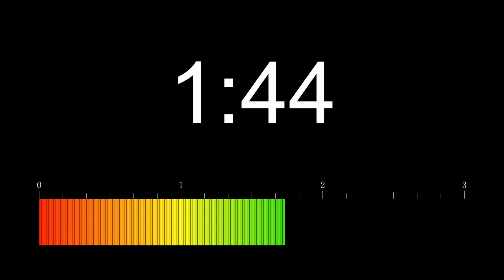3分タイマー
サウンド: 効果音ラボ・魔王魂
このタイマー動画は1分毎にBGMが変わります。